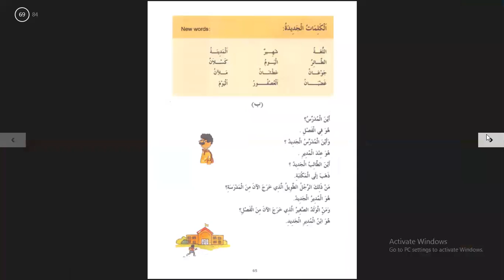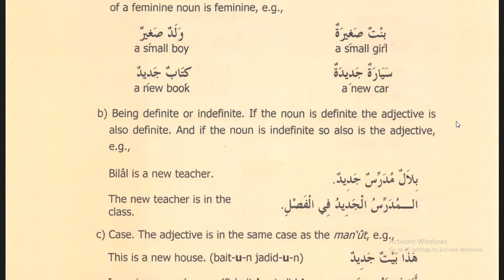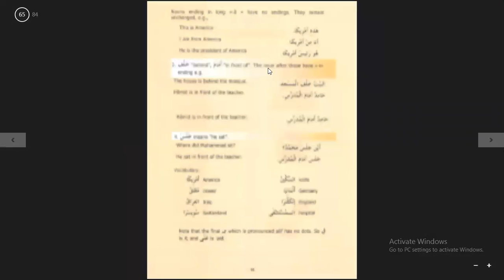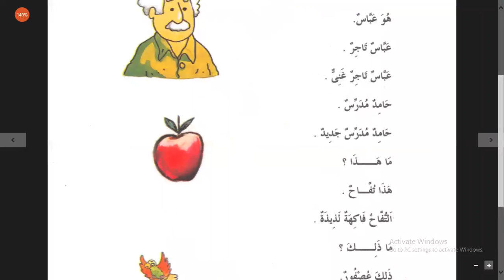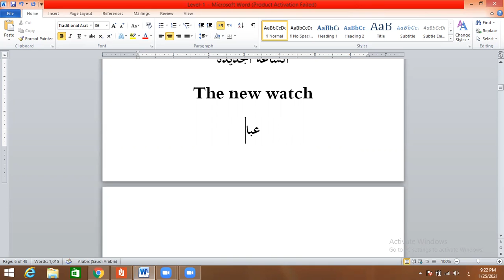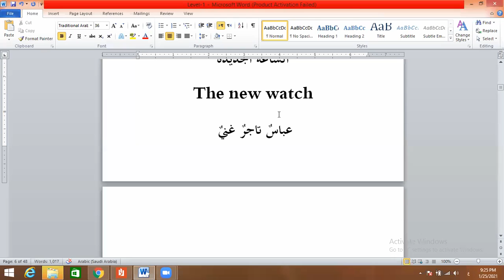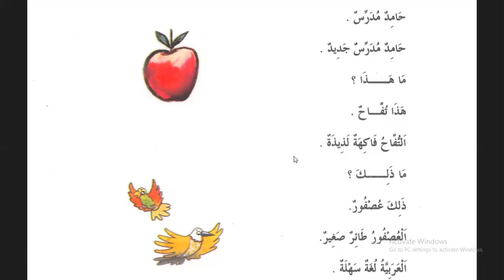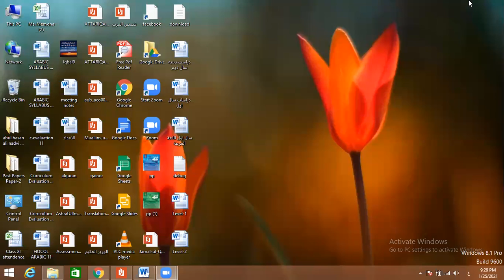Arabic language level -1, 1/25/2021 part-B